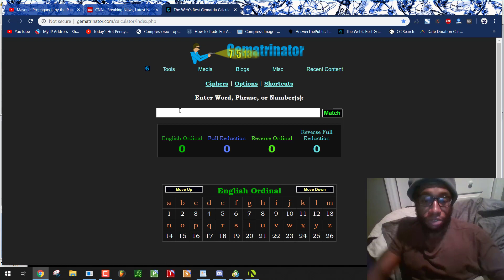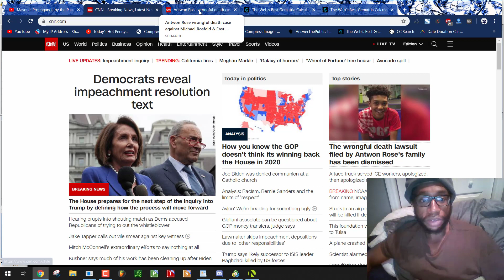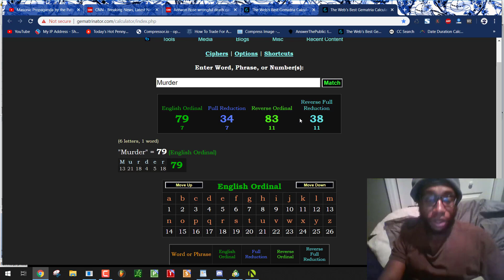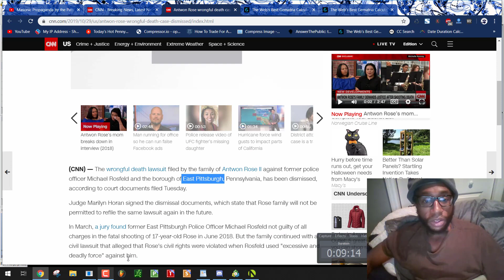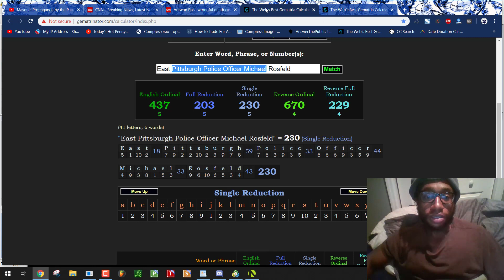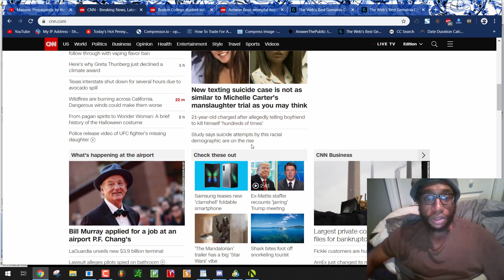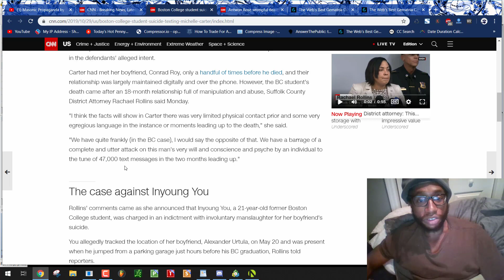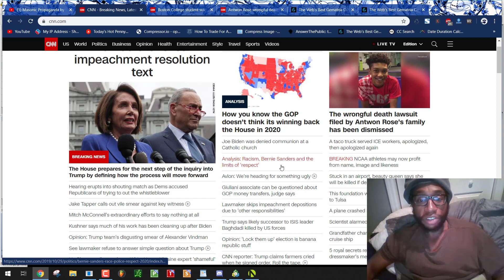Learn How the Jesuit Order Carry Out Murder Rituals by Only a Few Numbers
This video is a great example as to how repetitive this gang puts out their propaganda.
Jesuit Order = 144, look at all the 144.

gematria.codes